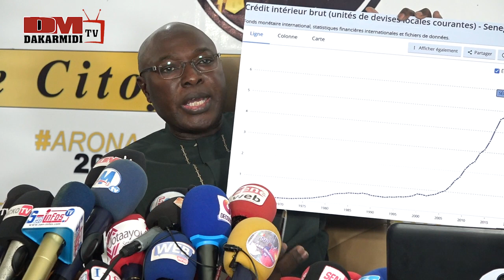les Grosses révélations du Pr Arona Coumba Ndoffène DIOUF sur la Gestion du pétrole et du gaz